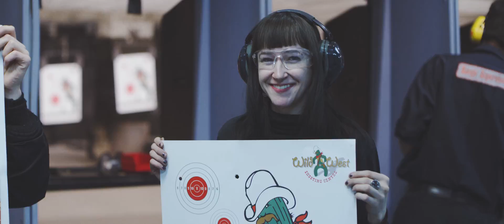Rhythm Of Cruelty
A couple make music and art in the cold dark Canadian north.

Starring / Soundtrack - Brandi Strauss & Ian Rowley
Director / Editor - David Ehrenreich
Cinematographer - Liam Mitchell
Sound Design - Eugenio Battaglia
Title Design - Andrea Lukic